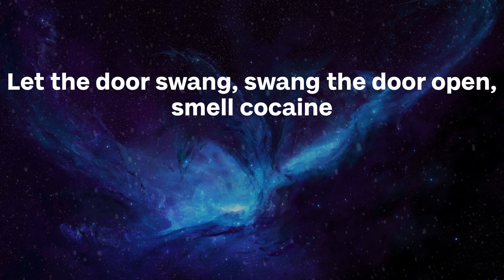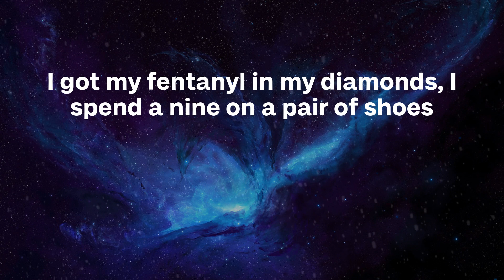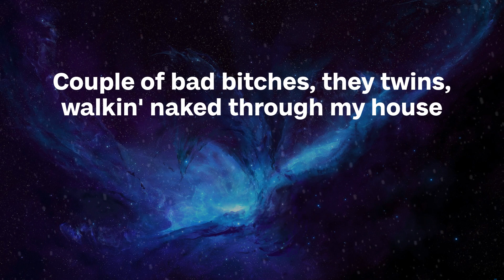Future - 712PM (Lyrics)